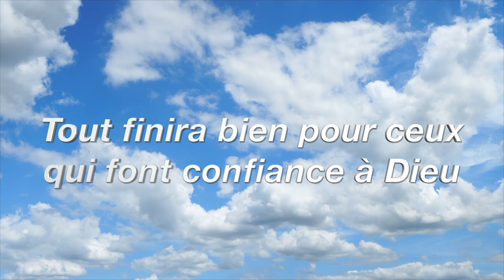Tout finira bien pour ceux qui font confiance à Dieu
Sermon de M. Gerald Weston (st1344). Enregistré le 17 février 2023 (traduction: Walter Hehle).